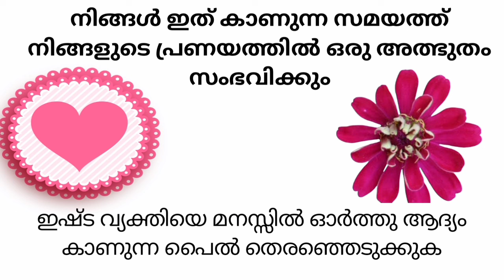14 August 2024